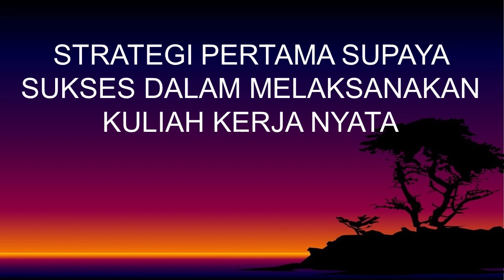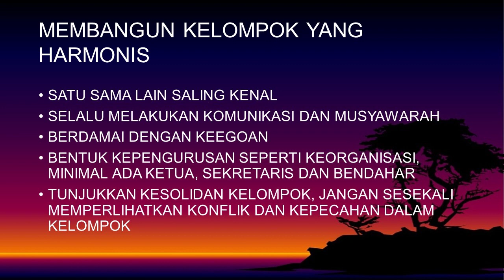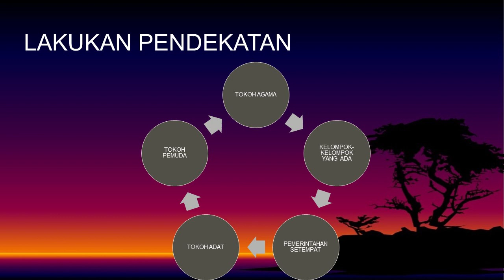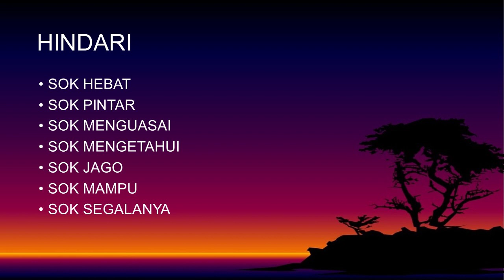STATEGI PERTAMA SUPAYA KKN BERHASIL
Kuliah Kerja Nyata, merupakan kuliah akademik yang menyatukan mahasiswa dengan masyarakat secara bersama-sama membangun sebuah program. Sukses atau tidaknya kegiatan ini sangat ditentukan oleh stategi yang dilakukan oleh mahasiswa. Diantara strategi itu terkait langsung dengan perispan yang dilakukan oleh mahasiswa bersama kelompoknya